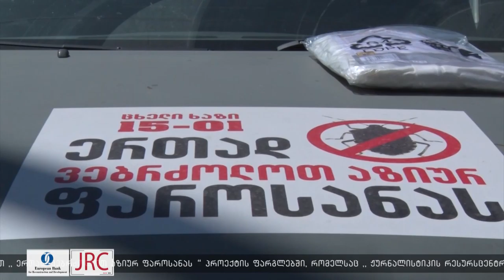გურიაში 18 ერთეული სპეცტექნიკა იმუშავებს